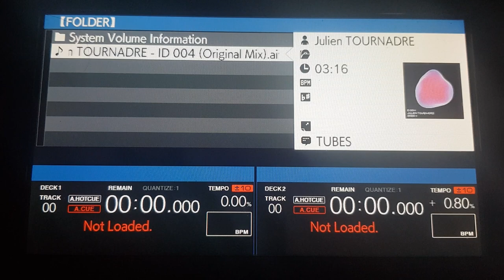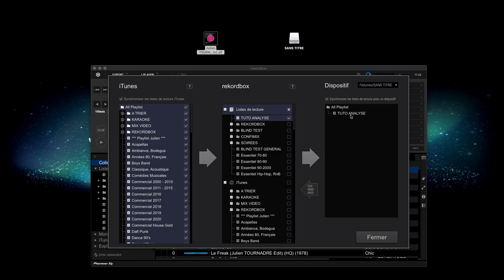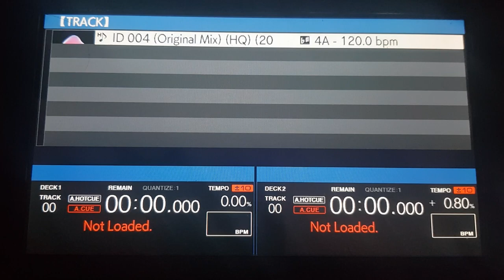JULIEN TOURNADRE TUTORIELS - TIPS ET ASTUCES - Résoudre le problème d'affichage de Waveform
Bonjour à toutes et tous, bienvenue dans ce tutoriel dédié à Rekordbox, réalisé par JULIEN TOURNADRE et découvrez comment régler le problème d'affichage de vos Waveform sur vos outils de types CDJ ou XDJ.